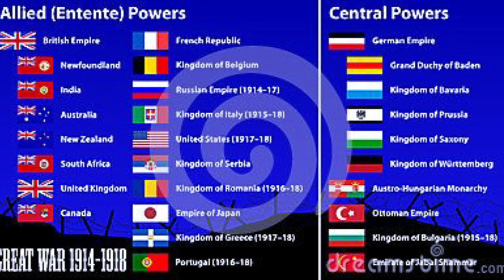Lecture # 01 - Khizar e Raah - Brig (R) Taimur Afzal Khan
Lecture # 01 - Bang e Dara - of the Lecture Series on Khizar e Raah at Dabistan-e-Iqbal on Kalam e Iqbal by Brig (R) Taimur Afzal Khan.